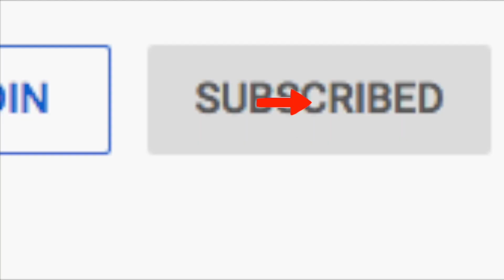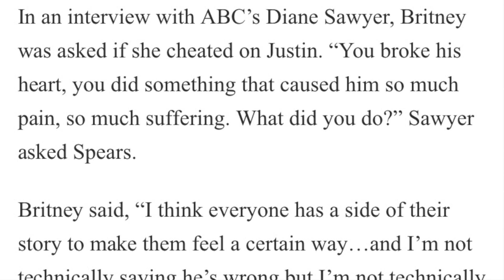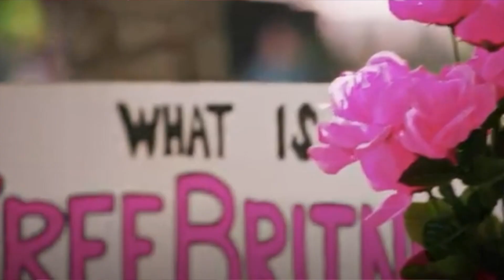Britney Spears and Justin Timberlake| Hm But Did The Good Guy Get Away Though?? The Things Celebrity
In this week's The Things Celebrity STORIES: Britney Spears has been in the news for several months now. Britney Spears conservatorship has been all the drama including her sister Jaime lynn Spears interview on gma detailing her tell all book regarding her childhood with big sister Britney. It’s been several years since Britney Spears and Justin Timberlake have part ways as the hottest teen couple, and we know that he’s done her wrong, but did she let the good guy get away??? . Click to watch now.